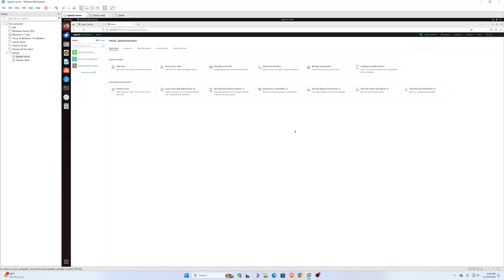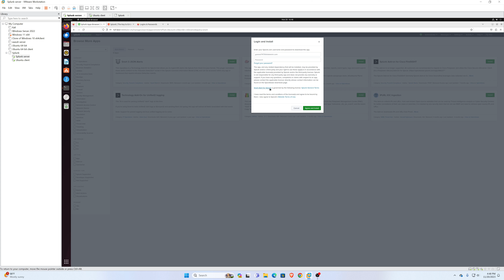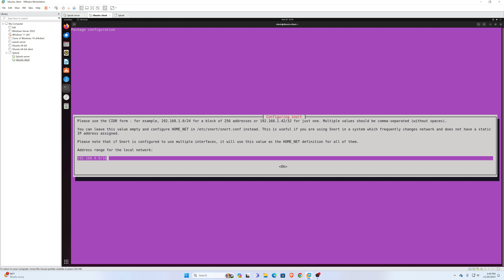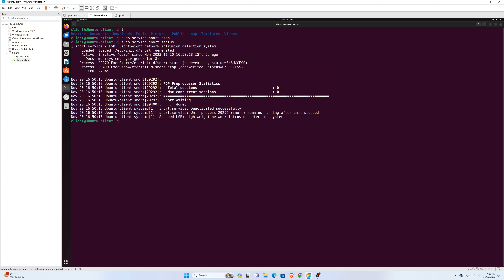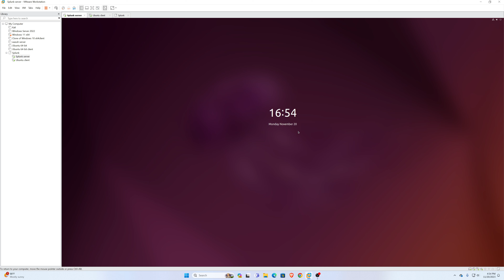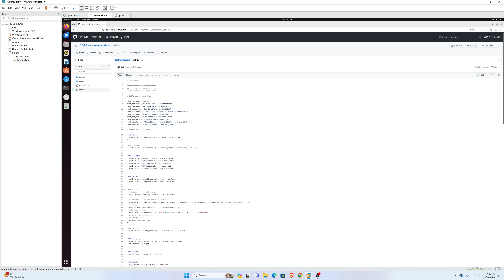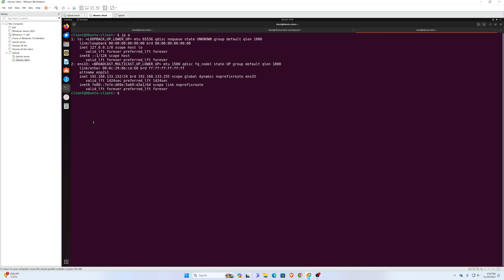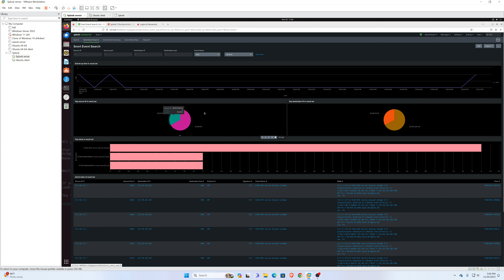Integrating Snort with Splunk | NIDS | SIEM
Github website link for demo python program's

Learn Hacking In Telugu💻
Voice Of Telugu - Ethical Hacking is a telugu hacking youtube channel you can learn here ethical hacking, security, penetration testing and malware analysis etc...

               All video’s and tutorials are for informational and educational purposes only. We believe that ethical hacking, information security and cyber security should be familiar subjects to anyone using digital information and computers. We believe that it is impossible to defend yourself from hackers without knowing how hacking is done. Videos provided on ( Voice Of Telugu - Ethical Hacking ) youtube channel. Is only for those who are interested to learn about ethical hacking, security, penetration testing and malware analysis. Hacking tutorials is against misuse of the information and we strongly suggest against it. Please regard the word hacking as ethical hacking or penetration testing every time this word is used.
(this channel doesn't provide any kind of illegal stuff at any cost. Every video on This channel is about knowledge on technology)

cyber security voice of telugu hacking ethical hacker jobs in india voice of telugu 2.o
 qubes os bruteforce attack dictionary attack,darkweb anonymity.